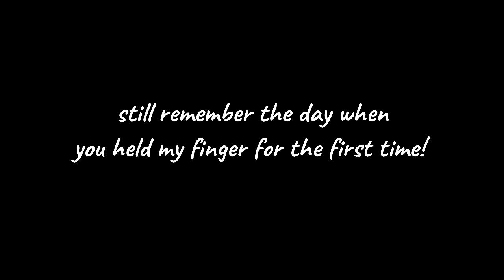Happy birthday Khushi! || Big siso loves you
hey guys!